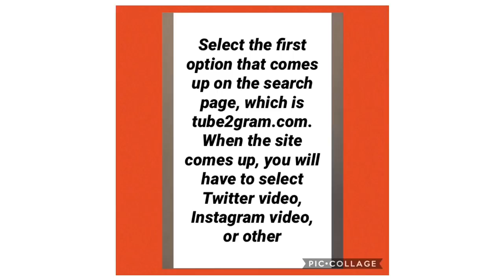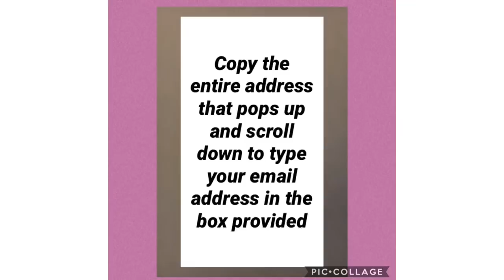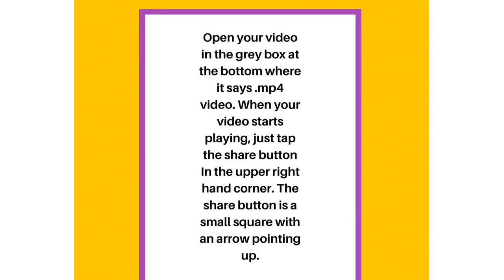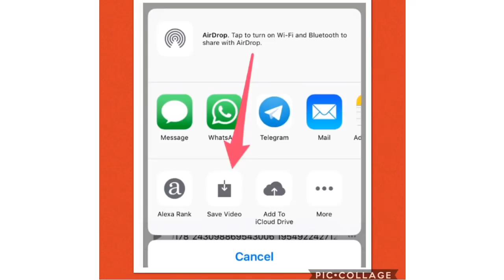Step by step how to download youtube videos to your iPhone camera roll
Step by step how to download youtube videos to your iPhone camera roll. Best free video downloader to download youtube videos to your iPhone camera roll. Tube2gram is an amazing downloader to use for sharing youtube videos to several social media apps. This is an easy top free video downloader.